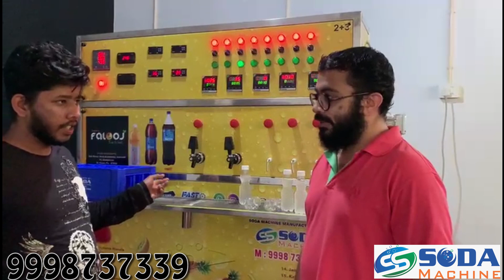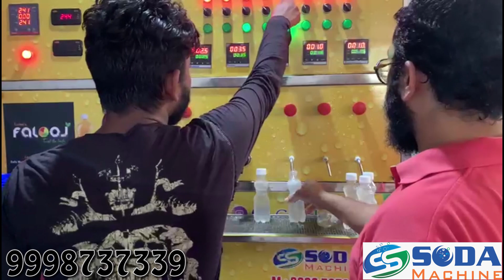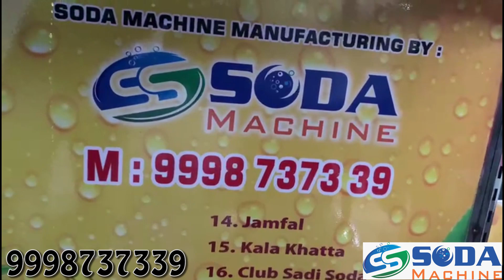SODA BOTTLING PLANT INSTALLATION/ SODA BOTTLING PLANT CUSTOMER FEEDBACK/ SODA BOTTLE FILLING PLANT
Welcome to S.S. Soda Machine Manufacturing Company.. Mr.Salman...m:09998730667

2+3 SODA BOTTLING PLANT

: ALL PARTS ARE STAINLESS STEEL.
: WATER COOLING SYSTEM INCLUDE 2000 WATT, 220 VOLTS.
: 2 SODA FILLING & 3 SYRUP FILLING HEAD.
: 2 CARBONATING SYSTEM.
: CAPPING MACHINE.
:  HEAVY-DUTY REGULATOR.
: 8K-9K BOTTLE FILLING CAPACITY PER DAY (200 ML APPROX)
: PLC SYSTEM AUTO MANUAL; CAN FILL 200 ML…..3 LITRES BOTTLE.
: 2 IN 1 FUNCTION(GAS & NON-GAS FILLING)
: CHILLER COMPRESSOR INCLUDED.
: EASY TO OPERATE.
: DIMENSION = L:D:H 55:41.50:68.
: NET WEIGHT 440 KG APPROX.
: GROSS WEIGHT of 790 KG APPROX.

COMPLIMENTARY ITEMS WITH 2+3 (FREE)

BOTTLE WASHING MACHINE        1
DATE CODING MACHINE MANUAL   1
HOT GUN FOR PACKING BOTTLES    1
SPARE PARTS KIT      1
TOOL KIT     1
CANS FOR SYRUP     3
BUCKET     1
FLAVOURS     25 SETS
FILTER       1
ML MEASUREMENT       2
CO2 BOTTLE          2
REGULATOR METER      2
CARAT       2
CAP STAND      1
CAPPING MOTOR     1
BOTTLES WITH CAP     50
JUG      1
FUNNEL      1

ADDRESS :
19/A2, Highway Commercial Center, Opp. Chippa Society BRTS bus stands near Moti Bakery near vs ministry, Danilimda Road, Ahmedabad-380028, Gujarat, INDIA.

BANK DETAILS :
BANK NAME : AXIS BANK
A/C NAME : SS SODA  MACHINE
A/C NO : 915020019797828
BRANCH : MANINAGAR, AHMEDABAD
IFSC CODE : UTIB0000080